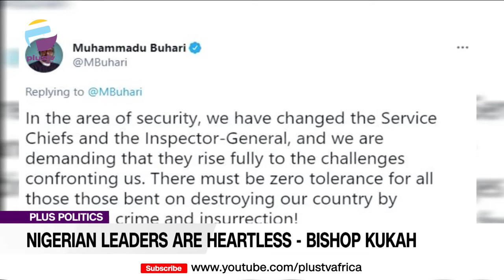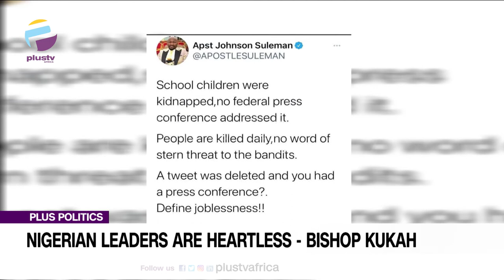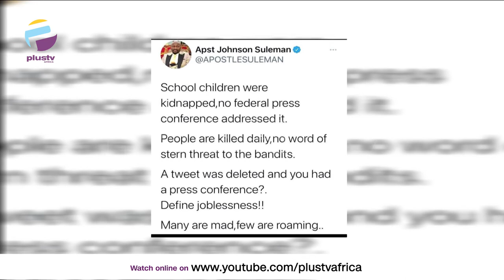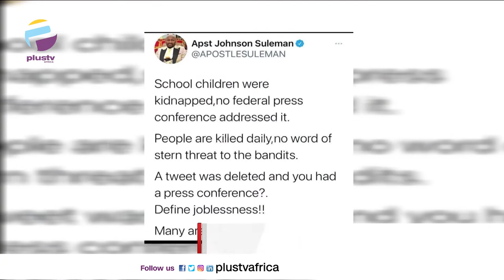Nigeria Leaders: Bishop Kukah's Statement Is Rather Political Than Reasonable | PLUS POLITICS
Catholic Bishop of Sokoto Diocese, Matthew Kukah is in the news again. This time, he has described Nigerian leaders as heartless for allegedly watching terrorists turn the country into a killing field. He also slammed the administration of President Muhammadu Buhari for failing to address the country’s security challenges.

Alesta Wilcox, Political Analyst and Joseph Hayab, Chairman CAN Kaduna State Chapter joined the conversation.